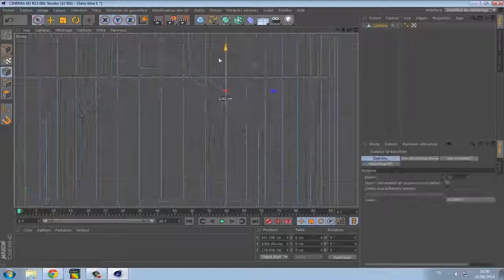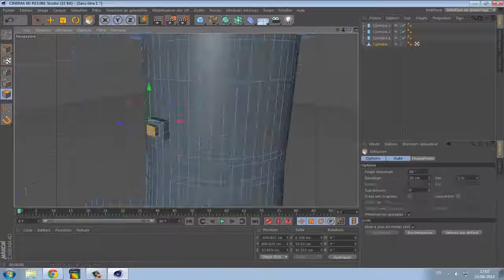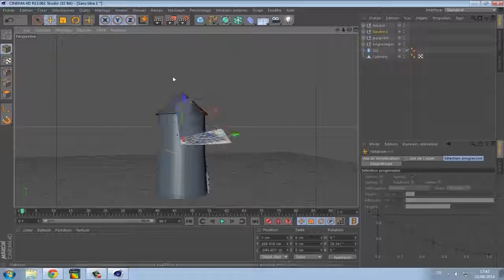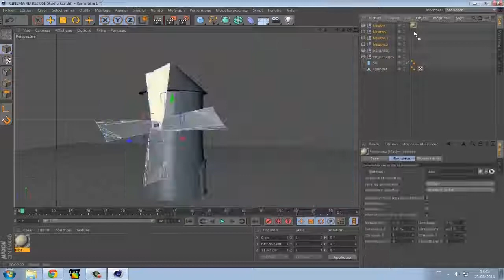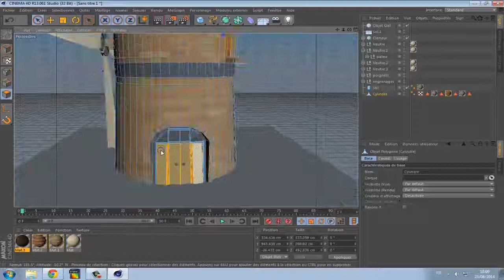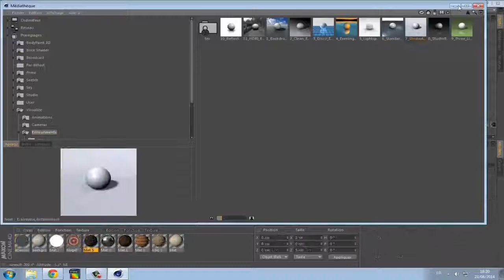Speed Modeling C4D Moulin à Vent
[[Lire la déscription]]

Aujourd'hui je modélise un moulin à vent, (temps de modélisation 86min)

Après cette modélisation j'ai décidé de modifier la texture du moulin ainsi que les palmes pour le rendre plus réaliste.

Je précise encore que je suis un débutant et que j'ai très peu d'expérience sur C4D et la modélisation (Les conseils sont donc les bienvenus ).

Vous pouvez proposer dans les commentaires vos idées d'objets ou autres que je pourrais modéliser sur C4D.(Tout en tenant compte de mon niveaux bien-sur :D)

Vous pouvez aussi me proposer des musiques libres de droit sur le site Jamendo.fr par commentaire ou MP privé pour les prochaines vidéos :)

Et bien-sur si vous aimez cette vidéo et que vous souhaitez en voir d'autres laisser un petit j'aime, qui récompense le travail et qui fait toujours plaisir :).

               Tryo Marine est la